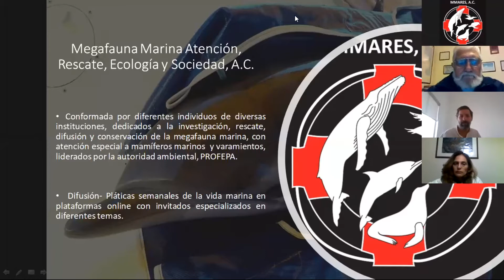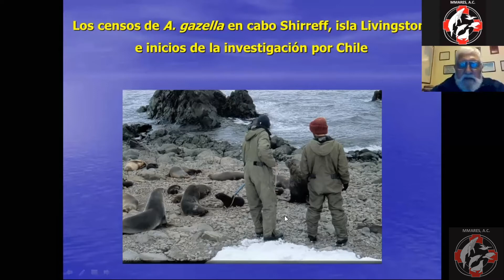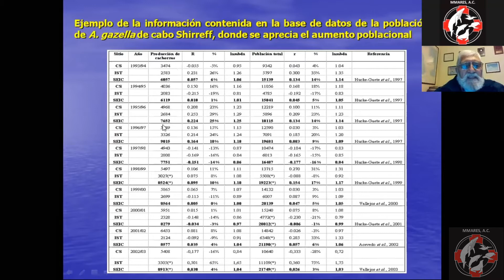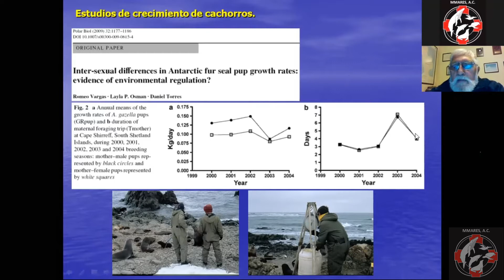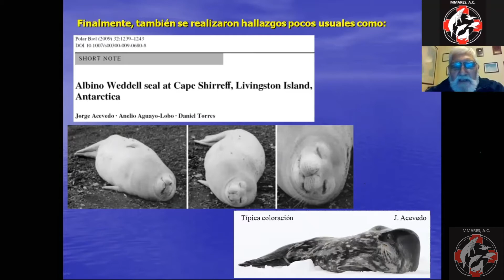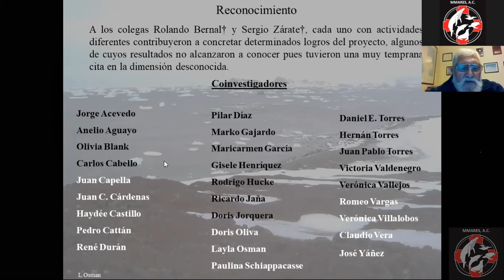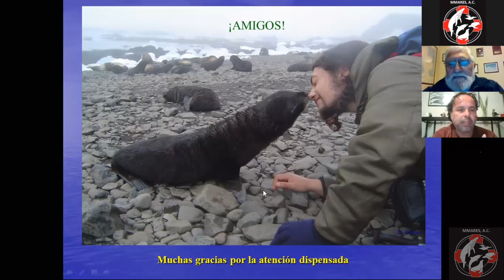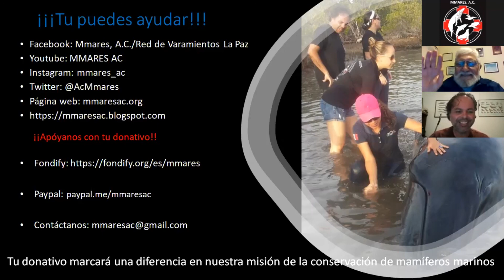Plática de difusión: El lobo fino antártico en Cabo Shirreff, Antártica: Historia de un proyecto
Plática de difusión de la ciencia impartida por los Profs. Daniel Torres Navarro y Jorge Acevedo Ramírez (CEQUA) el 27 de agosto del 2020. MMARES, A.C.
Compartido con consentimiento del ponente.

¡Te invitamos a conocer más de nuestro trabajo!